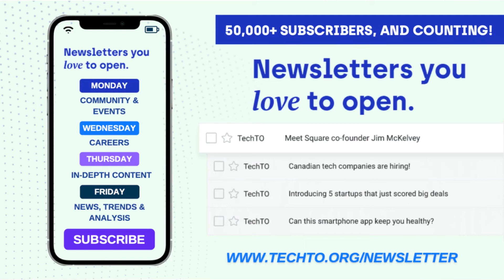Market Changes: How This Affects Growth, Monetizing, Web3, Latest Funding | Athennian - Mar 31, 2022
Alex Norman and Jason Goldlist of TechTO discuss the latest in Canadian tech news and what Founders, Entrepreneurs, Innovators, and Investors need to know.

It’s Thursday March 31, 2022, and today we’re talking about:
0:00 Welcome to Quick Takes
0:48 Markets turn and growth at all costs stop: Thinkific and Farmers Edge make layoffs and executive changes
7:47 Pivot to monetizing other people’s content leads to a $14.5m round for Bonsai
13:07 Canadian Web3 Council is formed to help shape Canada’s approach to Web3
16:30 Quicker take: Athennian raises $27m